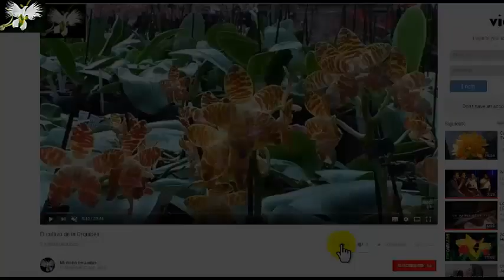Cultivo y cuidados del Cebollino - FRUTALES Y HUERTO